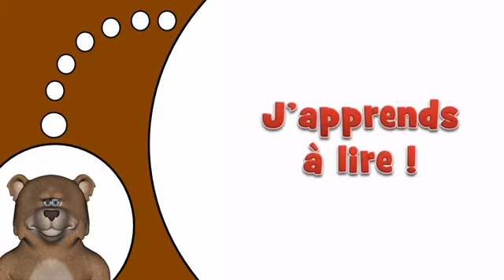opi ranskaa netissä # CL